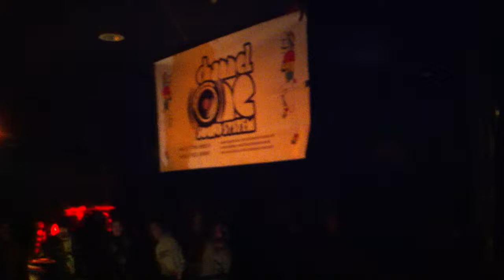Channel One paris dub station 38 play delroy williams